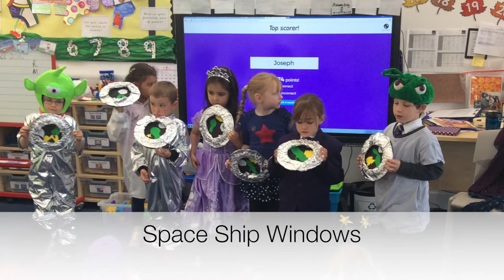Newhaven Academy - promotional film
Newhaven Academy in Southdown Road, Newhaven have produced a promotional film to show what life is like at the academy.